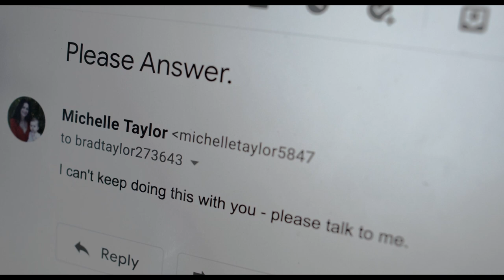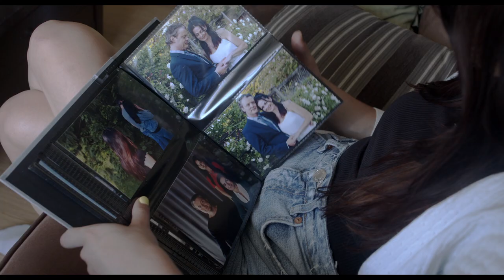The River | Award Winning Short Thriller Film | 2022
ABOUT: A conflicted teenager comes face-to-face with the cruel reality of her parent's uncommunicative divorce.

WRITTEN AND DIRECTED BY: Jack Grant-Roberts
DIRECTOR OF CINEMATOGRAPHY: Diego Navarro
CAST: Clara Alexandrova, Dora Wooten and Russell Porter
PRODUCTION DESIGNER: Rowan van der Marel
ASSISTANT DIRECTOR: Kai Lewis
CASTING DIRECTOR: Emily English

ABOUT GRANT-ROBERTS PRODUCTIONS:
Grant-Roberts Productions is a student owned production company, based out of Vancouver, Canada. The company was founded by Jack Grant-Roberts.